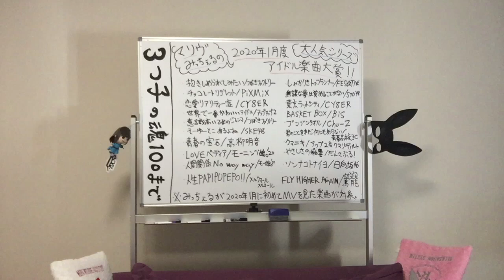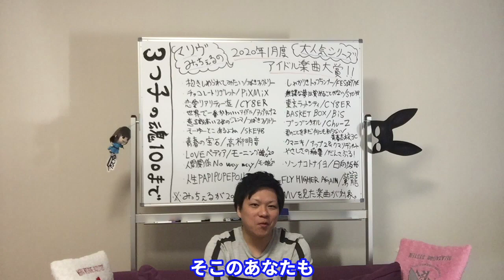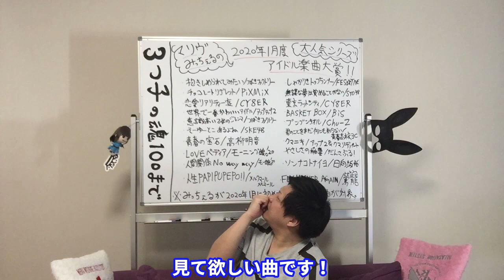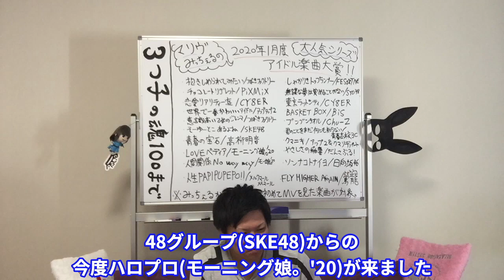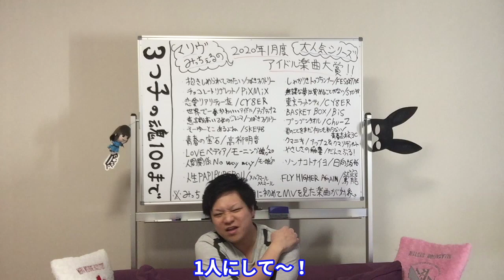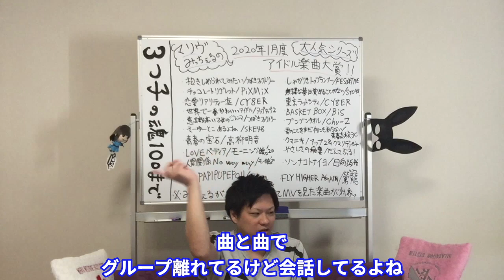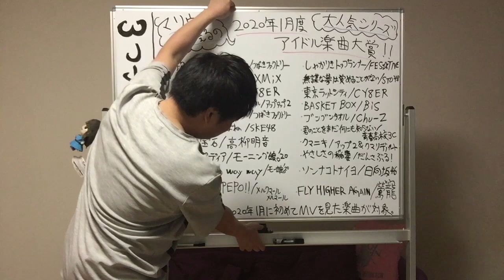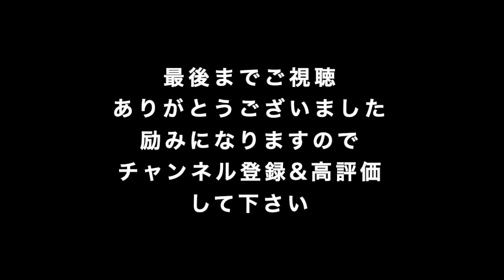【2020年1月アイドル楽曲大賞】痩せたら松坂桃李に似てると本気で思い込むアイドルヲタクが勝手にMVPを選んで愉悦に浸る動画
StayHome 命を救おう
【マリヴみっちぇるのアイドル偉人伝 】
ハロヲタ歴20年のマリヴ“みっちぇる”が2020年1月のアイドル楽曲MVPを発表。
生粋のハロヲタではあるが
ハロプロ楽曲だけに留まらず
48グループや坂道グループ、スタダ、WACK、地下アイドル等々
MVが制作された全アイドル楽曲の中から選出
(2020年1月のうちに初めて聞いた楽曲、聞いた楽曲が対象)

果たして栄光のMVP楽曲は？？！

2020年度2月以降も随時発表予定！！

乞うご期待！！

【アイドル偉人伝関連動画はコチラ】